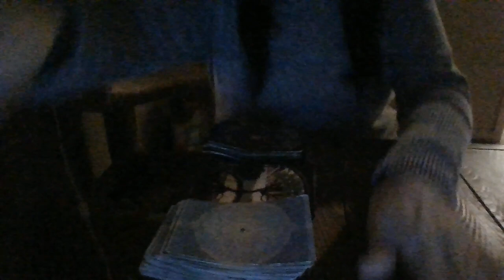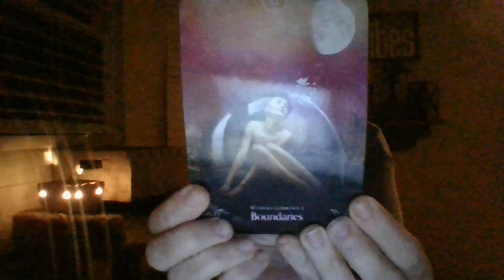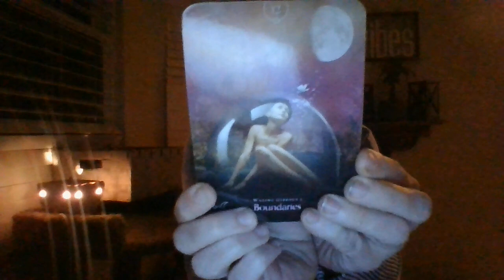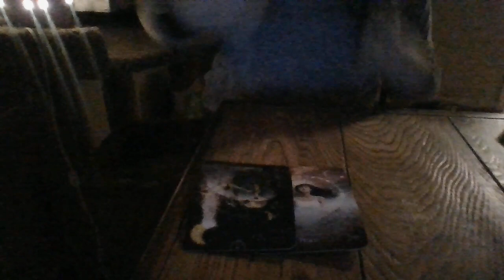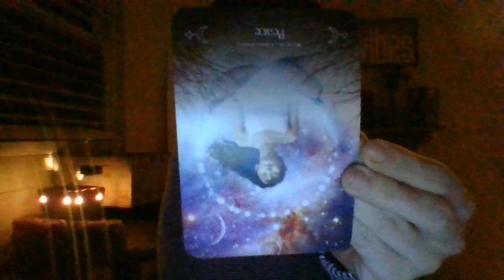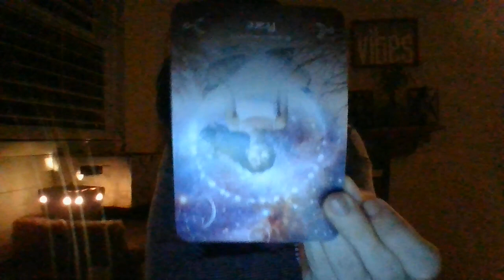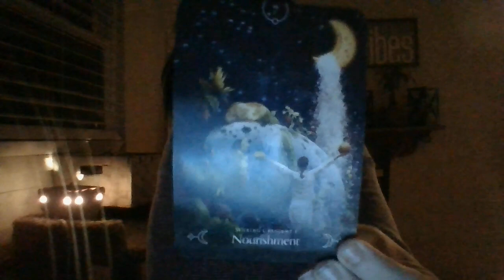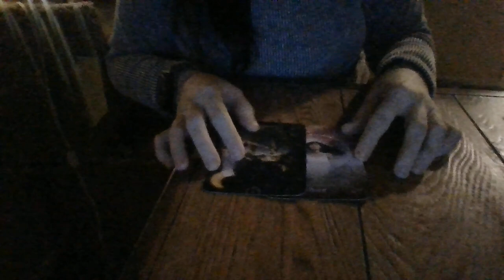FEB 22- SOMEONE'S SM BUISNESS IS TANKING! THE THIEVES ARE HAVING SEVERE INNER TURMOIL ABOUT THIS!